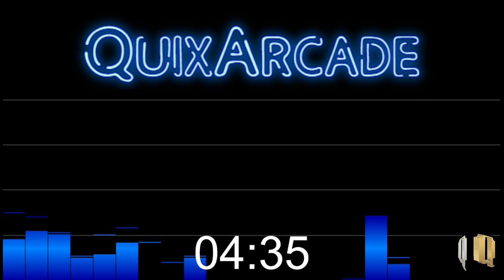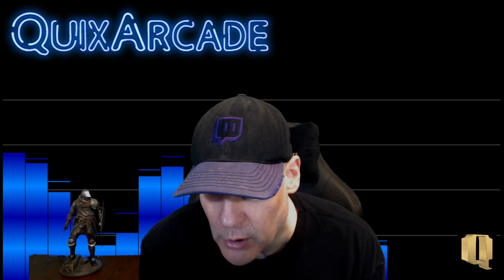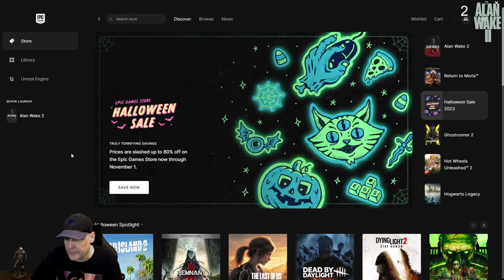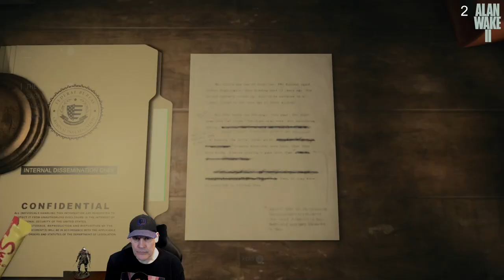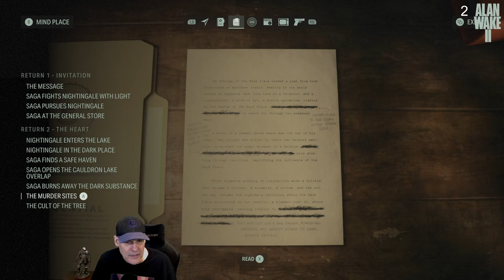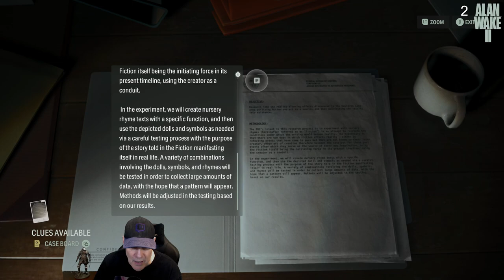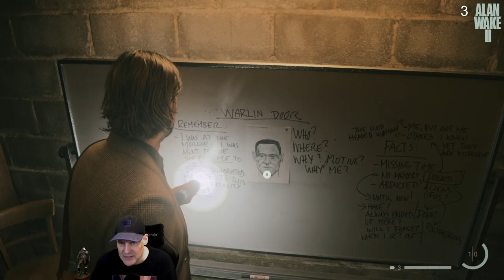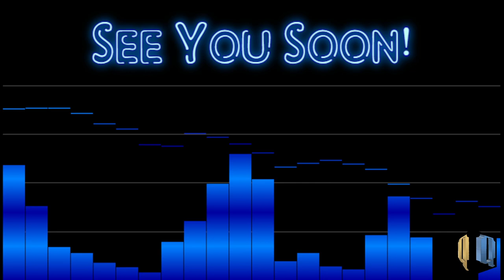Alan Wake II - 2